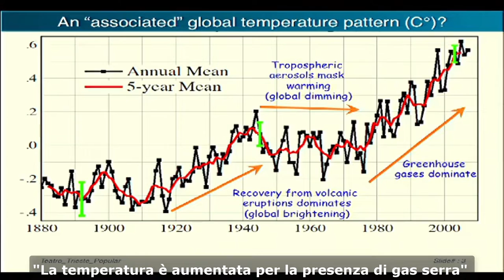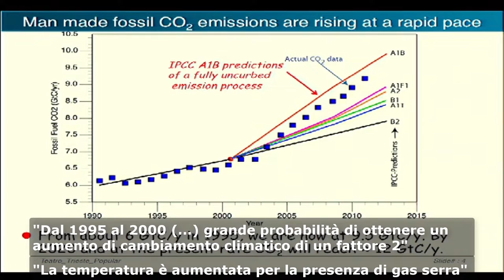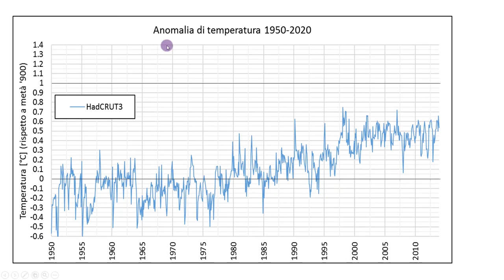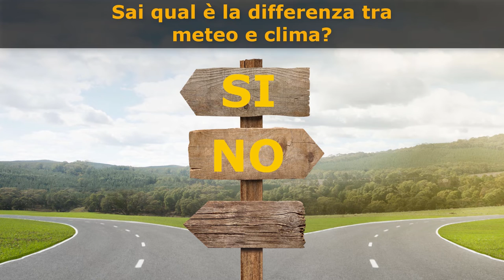10 Rubbia ed il clima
Video che fa parte del Percorso a bivi sul cambiamento climatico ideato dalla Commissione Scuola Sostenibile dell'Istituto scolastico Di Vittorio Lattanzio di Roma per fornire agli studenti e alle famiglie un percorso completo ed scientificamente affidabile su un tema piuttosto delicato su cui esistono molte fake news.

I contenuti appartengono ai rispettivi autori.